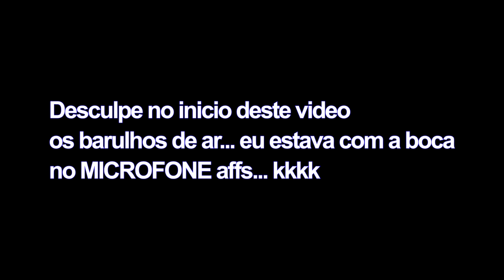PROJETO SETUP 2019 - mais perai isso è meu BANHEIRO!...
Fala manos beleza?
sei que ja viram de tudo nessa vida mais SETUP no banheiro?
essa è uma ideia inusitada que tive como varias loucuras que se passam na minha mente...
ME DIZ AI VOCE ACHA QUE VAI DAR CERTO?
bom eu nao sei mais vou tenatr e ver ate onde vai!
espero que acompanhem esta serie que vai ser coisa de louco rsrs
TMJ comenta ai oque voce acha.

ᐅGameplays

ᐅVlogs

ᐅUnboxing

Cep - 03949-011